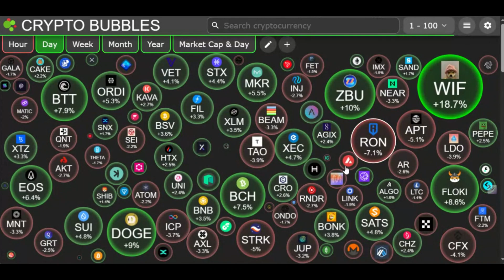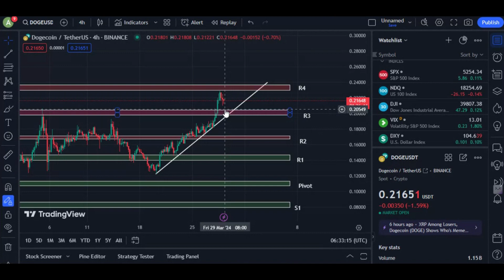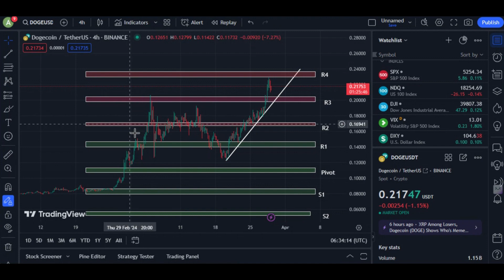Dogecoin Surges 18% in 24 Hours, Eyes $0.30 Milestone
Dogecoin (DOGE) Price EXPLODES! (Upward Trend Analysis)
In this video, we're diving deep into the Dogecoin (DOGE) chart to uncover the latest price trend and identify potential support and resistance levels.

Is DOGE finally breaking out of its recent slump? We'll analyze the chart to see if the current upward trend is for real.   We'll also explore key areas where buyers and sellers might come into play, giving you valuable insights to make informed decisions about your DOGE investments.

Whether you're a seasoned DOGE hodler or a curious crypto newcomer, this video will equip you with the technical analysis you need to stay ahead of the game in the ever-volatile cryptocurrency market.